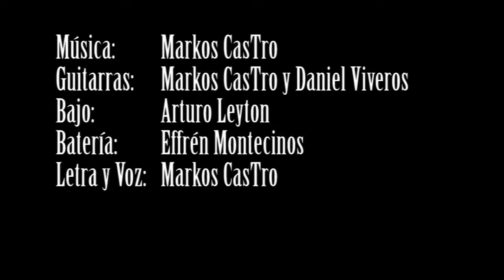11. la NEUMA - Vago de Mierda (Disco "Hasta Mientras" 2006)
Disco: "Hasta Mientras"
Pista 11: "Vago de Mierda"
Lanzamiento: Diciembre de 2006

Guitarras: Markos CasTro y Daniel Viveros
Bajo:  Arturo Leyton
Batería:  Effrén Montecinos
Letra y Voz: Markos CasTro

"No haces nada, nunca haces nada".

Páginas oficiales.